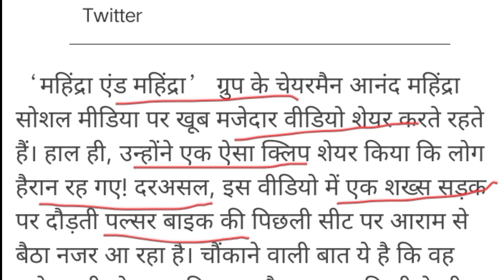बिना ड्राइवर सड़क पर दौड़ती बाइक को देख आनंद महिंद्रा ने कही ये बात!